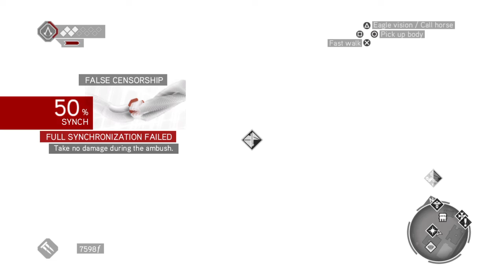Assassin's Creed The Ezio Collection_20220721210536